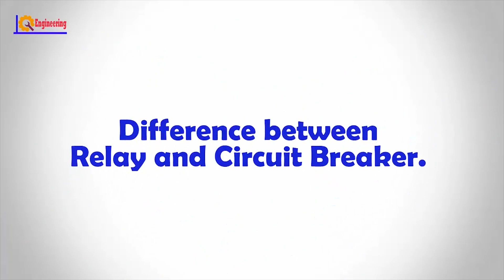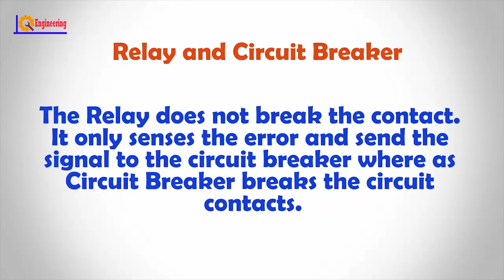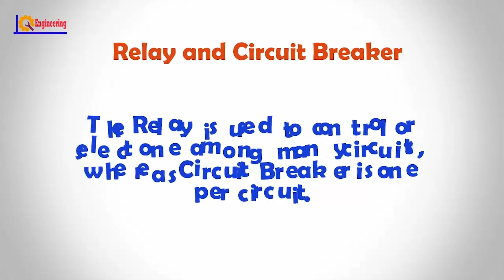Relay vs Circuit Breaker - Difference between Relay and Circuit Breaker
The difference between the Relay and Circuit breaker is explained on the various factors like the principle of their operation, working of relay and circuit breaker, type of device they are, voltage, their usability, and whether it works as an amplifier or not.

In this video, we will go to learn the Difference between Relay and Circuit Breaker.

If you have any questions write in the comment box.